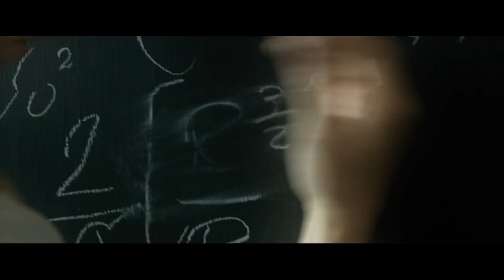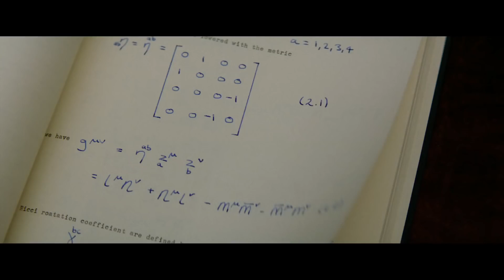THE THEORY OF EVERYTHING - Trailer #2 - In Theaters Nov 7